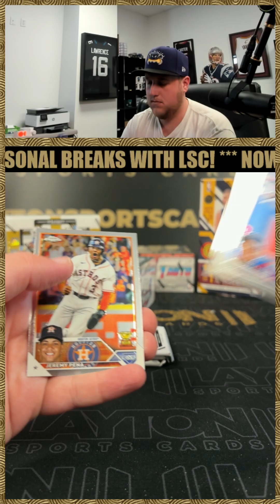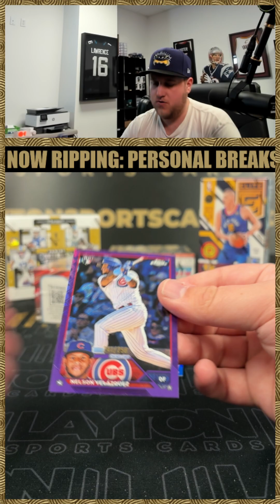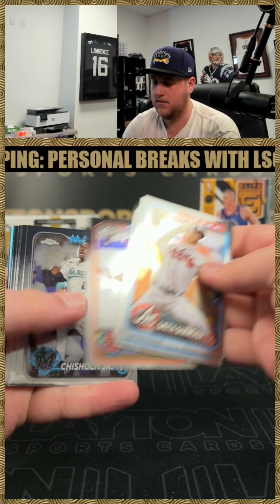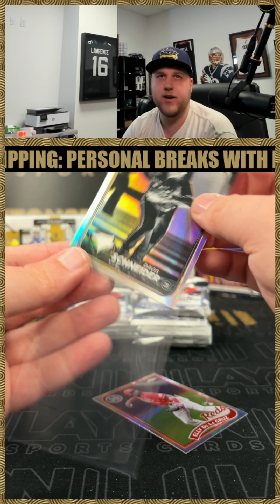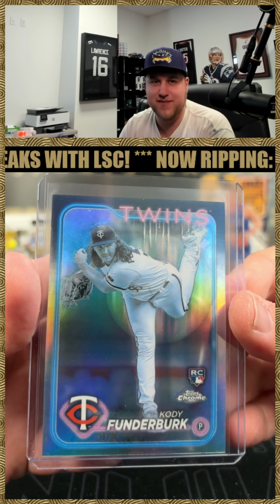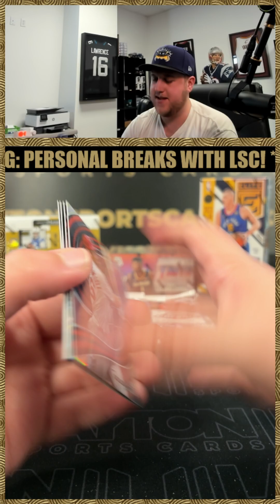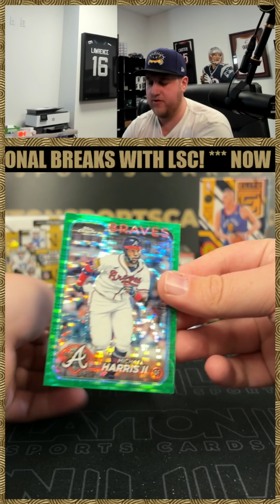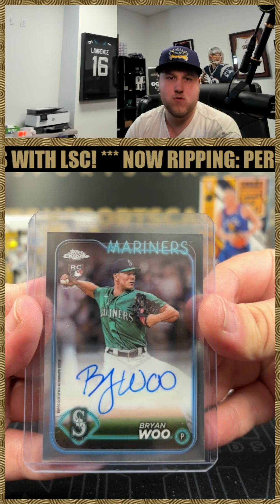2023 TOPPS CHROME LOGOFRACTOR AND 24 JUMBO 2 BOX MIXER FOR JASON O